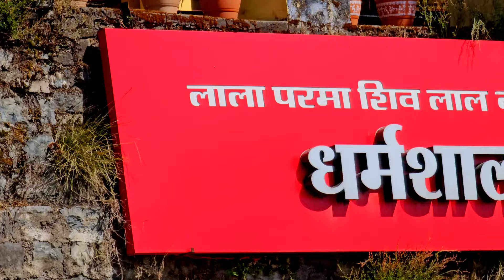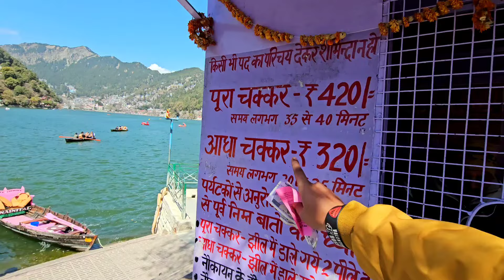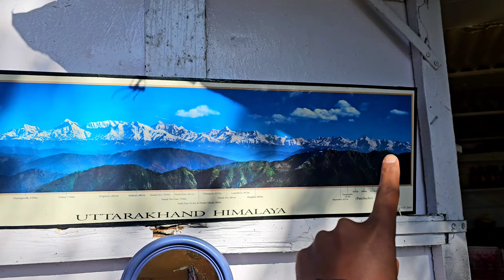नैनीताल पहुंच गये खूब मस्ती की || Nanital tour vlog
nanital lake
nanital tour 2024
nanital budget

Nanital video
nanital vlog
nanital tour
Nanital visit

alok rana new video
cool pahadi new video
amit negi vlogs
vloger
viral vlogs

 नैनीताल कहां-कहां घूम
 नैनीताल वीडियो
 नैनीताल की झील
 नैनीताल झील
 नैनीताल लेक